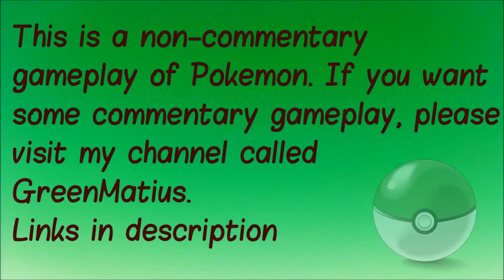Pokemon Blue S1E2 - The Tomboyish Misty!